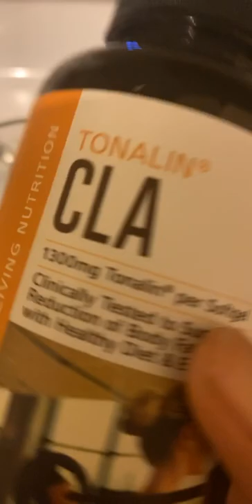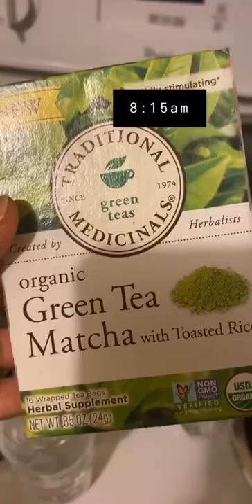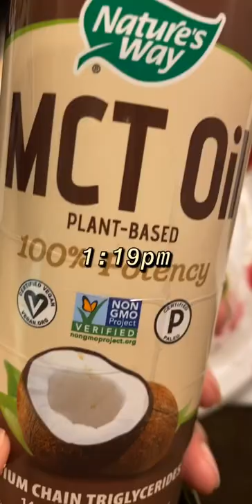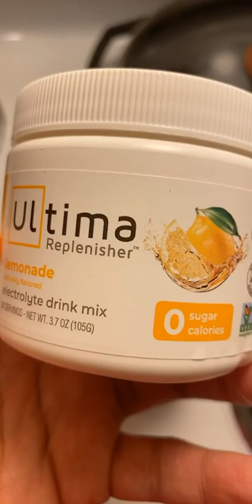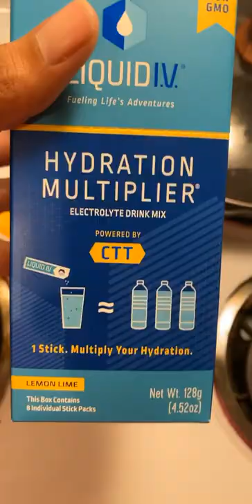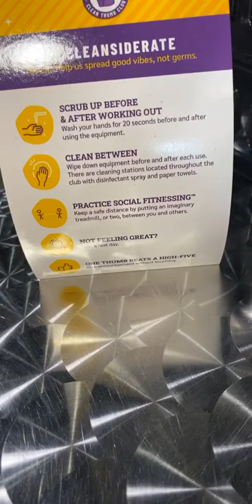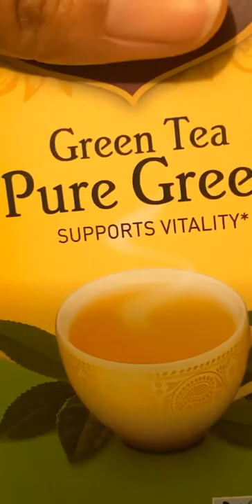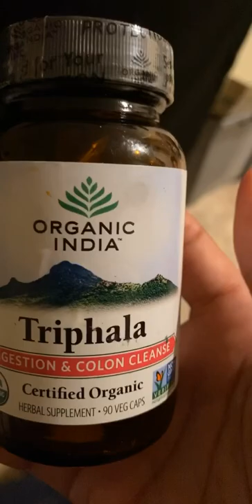How I lost 10 pounds in 5 days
If you need to fit in a dress or drop a quick few pounds for vacation. here’s what I did.

Apple cider vinegar pills

Mago 7 pills

Triple leaf tea

Ultima electrolytes

Tonlin cla pills

Probiotic I’m currently using

Mtc oil

Triphala pills

Be well teas